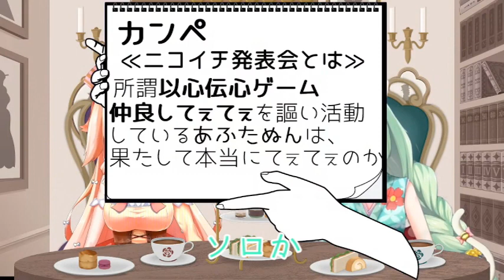【てぇてぇ】ニコイチ発表会/お願いシンデレラ【お歌大好き星人】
ぐだふたぬーん！☕
お歌大好き星人Vtuber音楽デュオafternoon teaです！

今回はリクエスト頂いた【お願いシンデレラ】
に挑戦しました！果たして結果は…！

ぜひ沢山笑って楽しんでもらえたら嬉しいです🎶